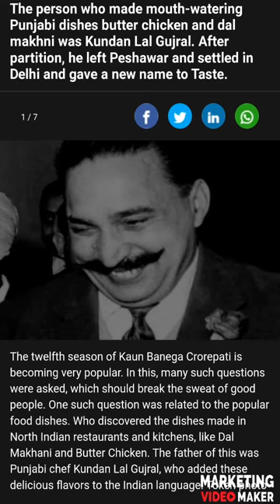kBC story of motimahal and Kundan Lal Gujral Inventor of Tandoori - Butter chicken dal makhani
season 12 kbc kaunbanegacrorepati hosted by amitabhbachan asked question as to which dish was invented by kundanlalgujral in peshawer (undivided India)
answer_Tandoori chicken  was invented by Kundan Lal Gujral

then came the butter chicken and Dal makhani

instagram motimahal official
Twitter motimahaldelux

thanks news18 for this coverage